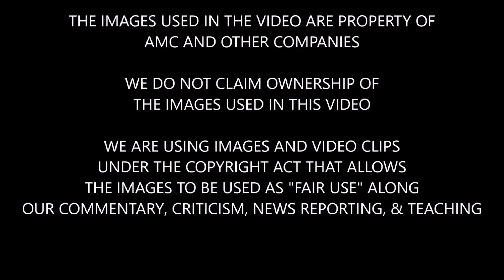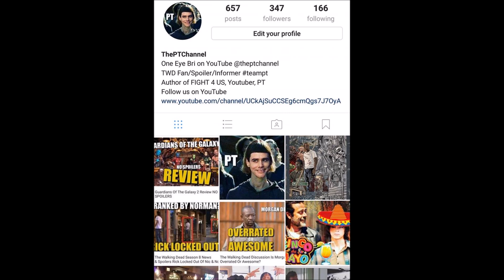The Walking Dead Season 8 Simon Discussion - Does Simon Know About Dwight And Rick's Plan?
We discuss The Walking Dead Season 8, Simon, Dwight, and if Simon knows about Dwight being a trader or not. Spoiler warning for TWD Season 8.